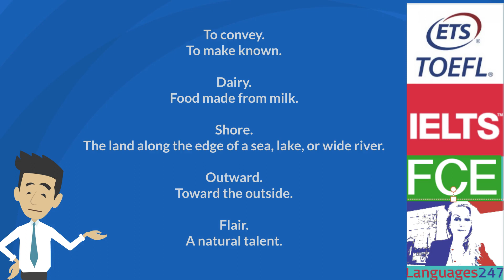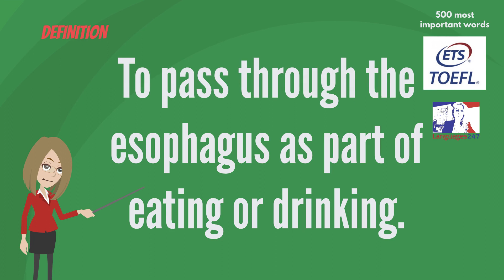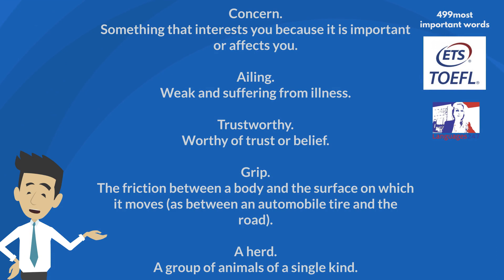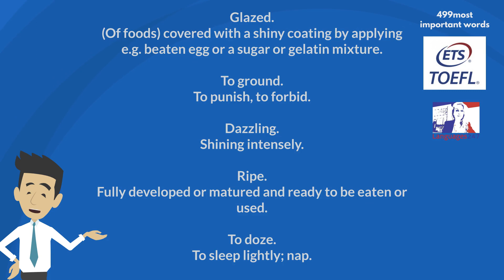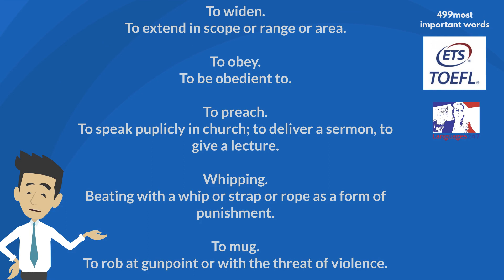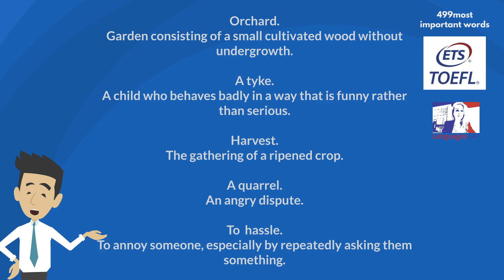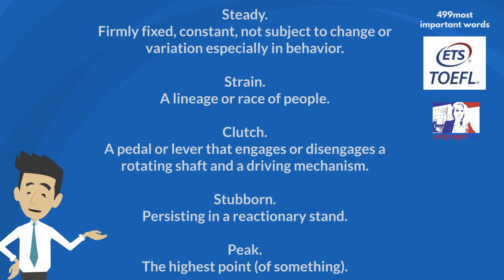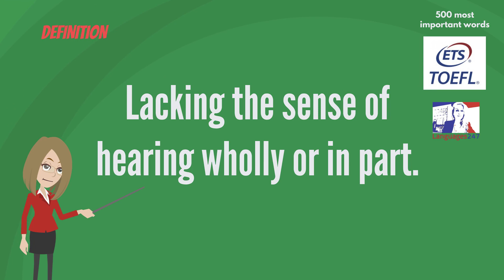TOP 499 English WORDS -301 to 350 - B2 ENGLISH - SPEAK LIKE A NATIVE (2018 UPDATE)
Click to do the interactive exercises for this video.
The 7th Video in our 10 video series covering the top 499 english words. This 10-part video will teach you the top 499 words to speak english like a native at a B2 level!

Increase your repertoire with these idioms, words, phrases and expressions and truly dominate the english language.
Speak like a native, and learn english the easiest and most efficient way!

Learn to speak english fluently, with useful expressions and the best english words you will ever need.
499 most important words for b2 level English.
To Convey. to make known. dairy food. made from milk. Shore. the land along the edge
of a sea, lake or wide river. Outward. toward the outside. Flair. a natural
talent.
to make known.
to convey. food made from milk.
Dairy.
the land along the edge of a sea lake or wide river.
Shore. toward the outside.
outward. a natural talent.
flair.
flare. brief blaze of light signal light outbreak. Udder Mammary gland of bovine
cows and sheep and goats. to Swallow. to pass through the esophagus as part of
eating or drinking. Astride. the distance covered by a step. Mood. a
characteristic habitual or relatively temporary state of feeling.
brief blaze of light signal light outbreak.
flare.
mammary gland of bovine cows and sheep and goats.
Udder.
to pass through the esophagus as part of eating or drinking.
To swallow.
the distance covered by a step.
A stride.
a characteristic habitual or relatively temporary state of feeling.
mood.
Welfare. a contented state of being happy and healthy and prosperous. to Bolster, to
provide support or reinforcement. Limb any projection that is thought to
resemble an arm. Soothed. calmed or comforted. to Relieve to alleviate
a contented state of being happy and healthy and prosperous.
welfare.
to provide support or reinforcements.
to bolster.
any projection that is thought to resemble an arm.
Limb.
calmed or comforted.
soothed
to alleviate.
to relieve.
Concern. something that interests you because it is important or affects you.
Ailing weak can suffering from illness. Trustworthy. worthy of trust or belief.
Grip. the friction between a body and the surface on which it moves as between an
automobile tire and the road. a Herd. a group of animals of a single kind.
something that interests you because it is important or affects you.
concern.
weak and suffering from illness.
ailing.
worthy of trust or a belief.
trustworthy.
the friction between a body and the surface on which it moves as between an
automobile tire and the road. grip.
a group of animals of a single kind.
heard.
glazed. (of foods) covered with a shiny coating by applying for example beaten
egg or sugar or gelatin mixture to. Ground. to punish to forbid. Dazzling
shining intensely. Ripe. fully developed or matured and ready to be eaten or used.
to Doze. to sleep lightly, nap.
foods covered with a shiny coating by applying for example beaten egg or sugar
or gelatin mixture. glazed.
to punish, to forbid.
to ground.
shining intensely.
dazzling.
fully developed or matured and ready to be eaten or used.
Ripe.
to sleep lightly, nap.
the doze.
to Widen. to extend in scope or range or area. to Obey. to be obedient to. to
Preach. to speak publicly in church to deliver a sermon to give a lecture.
Whipping. beating with a whip or strap or rope as a form of punishment. to Mug.to
rob at gunpoint or with the threat of violence.
to extend in scope or range or area. to widen.
to be obedient to.
to obey.
to speak publicly in church to deliver a sermon to give a lecture.
to preach.
beating with a whip horse trap or rope has a form of punishment.
whipping.
to robbed at gunpoint or with a threat of violence.
to mug.
Clam. burrowing marine mollusk living on sand or mud. the Gut. the part of the
elementary canal between the stomach and the anus. Burglary. breaking and entering
for the purpose of committing a crime. The crop. the yield from plants in a
single growing season. Cattle. domesticated bovine animals as a group
regardless of sex or age. burrowing marine mollusc living on sand
or mud.
clam.
the part of the elementary canal between the stomach and the anus.
the gut.
breaking and entering for the purpose of committing a crime.
burglary.
the yield from plants in a single growing season.
the crop
domesticated bovine animals as a group regardless of sex or age.
cattle.
Orchard. garden consisting of a small cultivated wood without undergrowth. a
Tyke. a child who behaves badly in a way that is funny rather than serious.
Harvest. the gathering of a ripened crop. A quarrel. an angry dispute. to Hassle. to
annoy someone especially by repeatedly asking them something.
garden consisting of a small cultivated would without undergrowth.
Orchard.
a child who behaves badly in a way that is funny rather than serious.
tyke.
the gathering of a ripened crop.
harvest.
an angry dispu